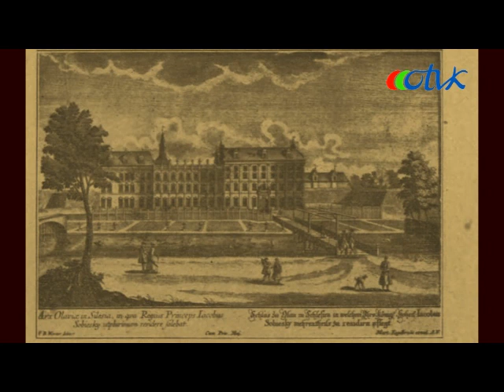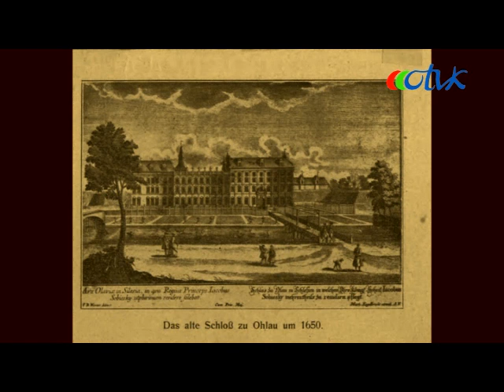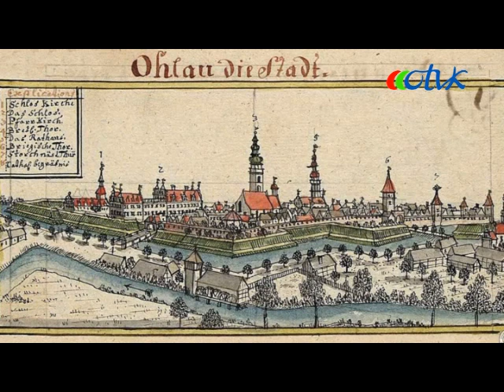Oława w czasach Jakuba Sobieskiego - wykład prof. Aleksandry Skrzypietz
Wybitna znawczyni epoki Sobieskich, prof. Aleksandra Skrzypietz, analizuje wpływ dworu królewicza Jakuba Sobieskiego na życie mieszkańców Oławy przełomu XVII i XVIII wieku. Czy słusznie czasy książęcego dworu Sobieskich to był złoty okres w dziejach miasta?